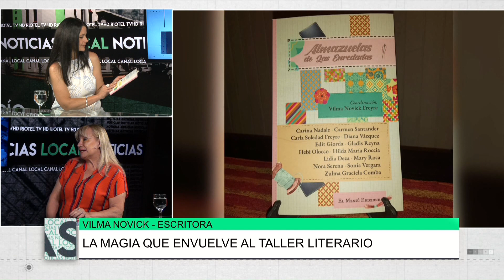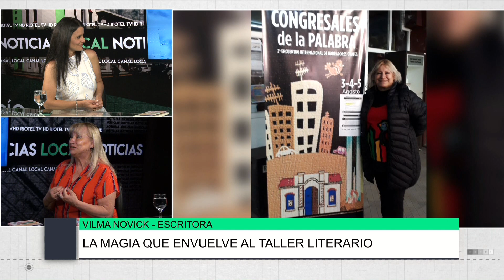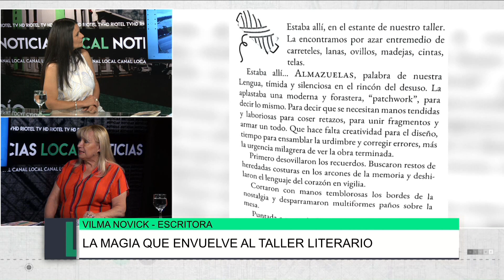La magia que envuelve al taller literario, Vilma Novick